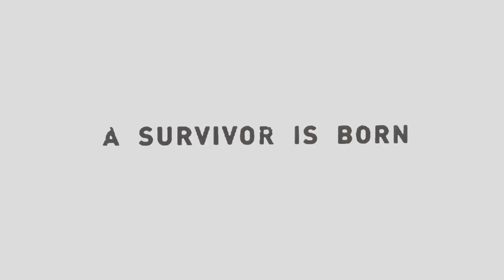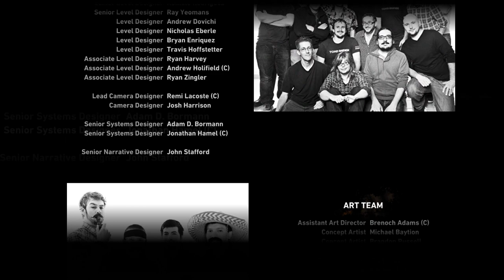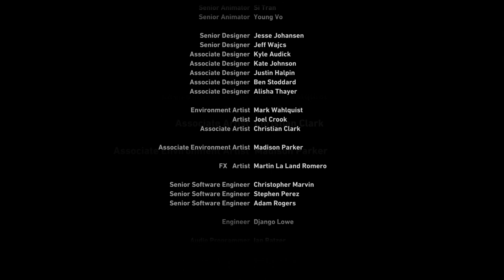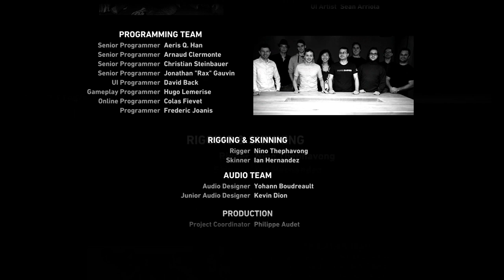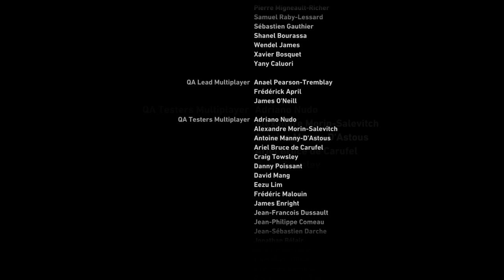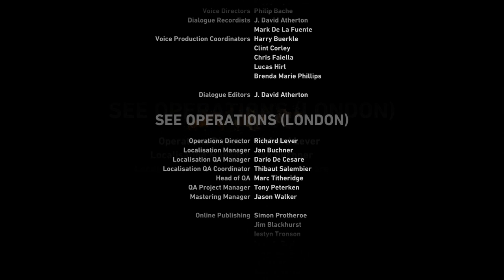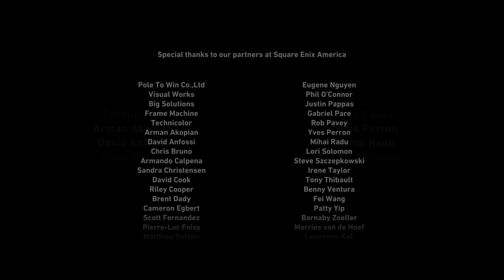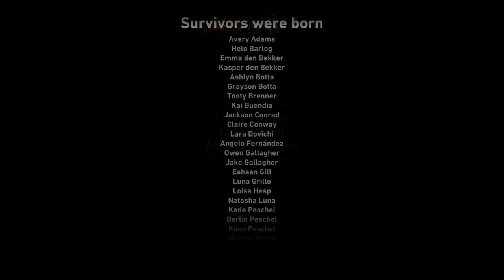Tomb Raider - Part 15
The End